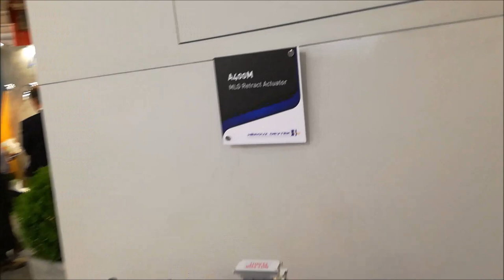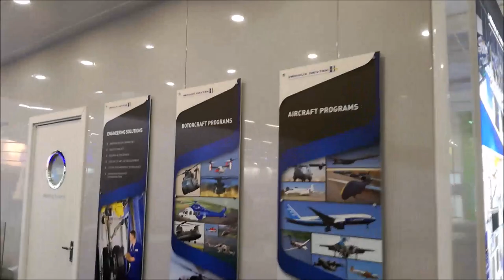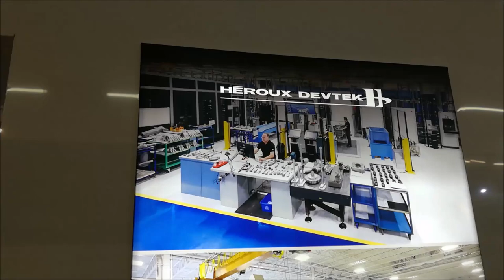HEROUX DEVTEK PARIS AIR SHOW 2019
Paris Air Show 2019 fuarında Kanadalı Heroux  Devtek Standı.

Héroux-Devtek, Quebec, Longueuil'de bulunan ve çeşitli endüstriyel bileşenlerin, enerjinin ve havacılığın üretimi ve onarımı konusunda uzmanlaşmış bir Kanada şirketidir. Bu girişimin en büyük başarısı, 1969'da Neil Armstrong'u Apollo 11 misyonunun bir parçası olarak ayağa sokan Apollo Lunar Modülünün iniş takımıydı.